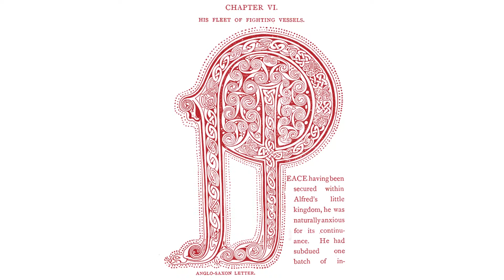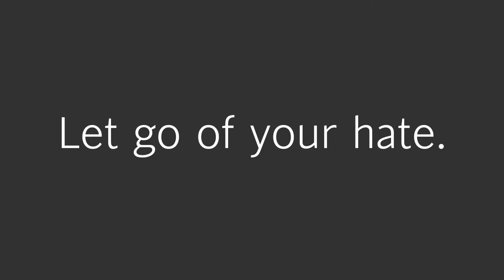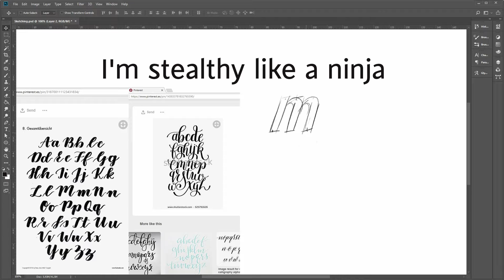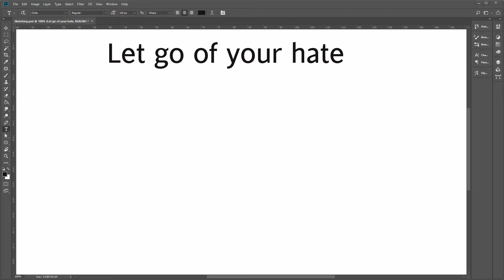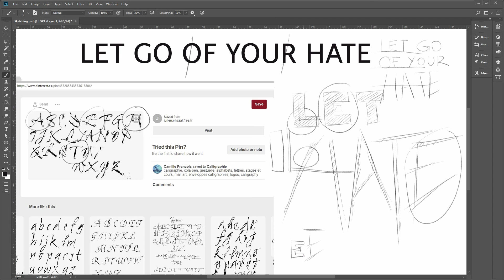01/06 Presentación — Lettering: Crea citas de fan-art_ESP